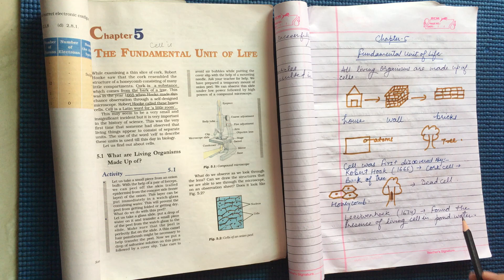class 9 , science ,Biology , Ch - 5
Chaper 5 , The Fundamental unit of life .